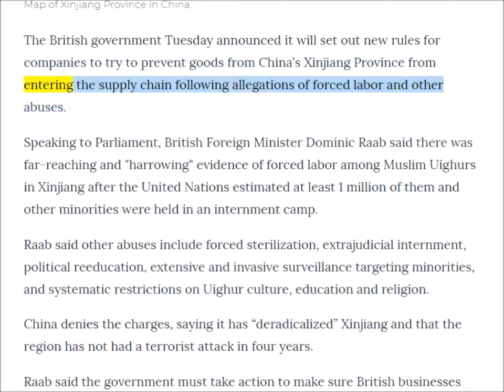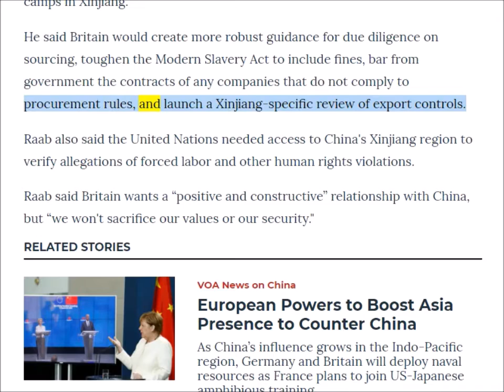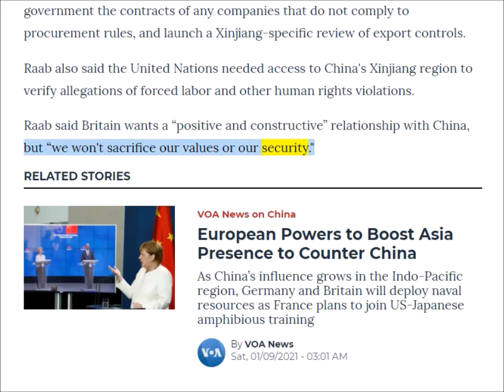英語ニュース読み上げ 20210112 Britain Cuts Business Links to Chinese Province Xinjiang